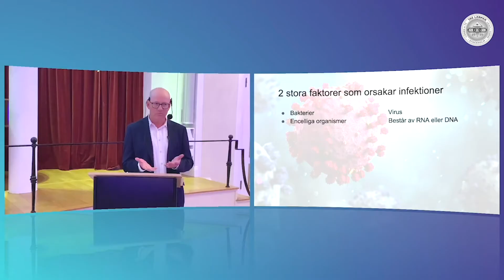Odd Fellow seminarium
Utdrag från livetreamen "Odd Fellows Covid 19 seminarium med läkaren Ralf Hellner" i Stockholm 15 september 2020.